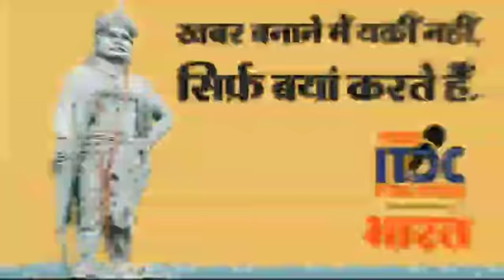इंदौर में संसद ग्रुप द्वारा राजा नंदा नगर में धूमधाम से गणेशोत्सव का आयोजन#news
इंदौर के नंदा नगर रोड नंबर 28 पर संसद ग्रुप के तत्वावधान में गणेशोत्सव धूमधाम से मनाया जा रहा है। इस उत्सव के दौरान गणपति बप्पा की स्थापना संसद ग्रुप के राजा के रूप में की गई है।
Earlier it was launched in 2011 as ITDC digital edition.

Now business daily from Madhya Pradesh named ITDC News (Integrated Trade ..DC News)
ITDC INDIA EPRESS is a lead digital version of news and information on web. A comfortable, easy and new style of newspaper reading. Round-the-day we try to flash breaking news and update the latest news, happenings and developments in entire India and Abroad. We here to cover all department of your interest, need and information ie full of Political, Administration, Entertainment, Sports, Industry & Business, Lifestyle, Films, Bollywood, Hollywood and Tollywood, Science, Technology, Travel, Education, Agriculture, Food, Health, Arts, Forest and Wildlife, Ecology and Biodiversity, Literature and Fiction, Religion and Spirituality. We at this end as live wire theme of changing INDIA, having dedicated prime goal to bring news emerging from districts in focus. Hence, at ITDCINDIA.COM, we wish to work as reporters and stringers (covering news from ground zero) in every district of India.